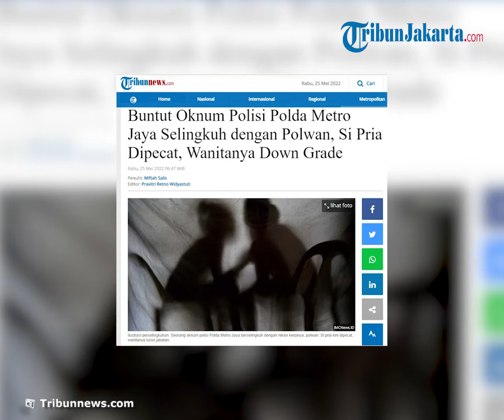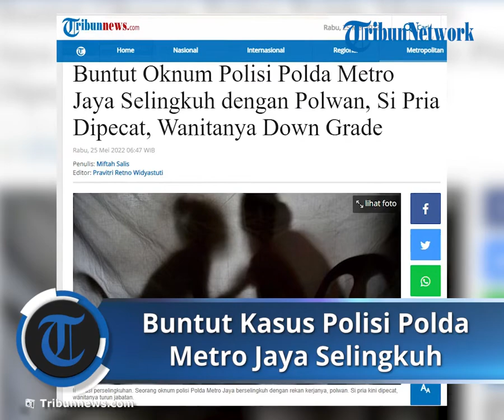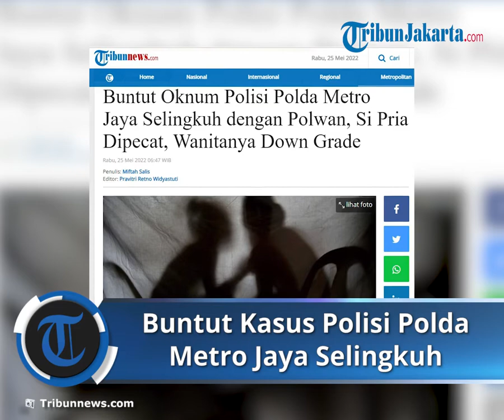Buntut Kasus Skandal 'Layangan Putus' di Polda Metro Jaya Berakhir Pemecatan dan Desmosi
TRIBUN-VIDEO.COM - Viral kabar seorang anggota polisi yang bertugas di Polda Metro Jaya berselingkuh dengan polwan (polisi wanita).

Si pria kini berakhir dipecat.

Sementara, wanitanya harus turun jabatan.

Curhatan seorang wanita soal perselingkuhan suaminya yang merupakan anggota polisi di Polda Metro Jaya menjadi viral.

IF mendapati chat mesra suaminya yakni Briptu A dengan seorang wanita yang ternyata bertugas di tempat yang sama, yakni Bripda RPH.

Perselingkuhan tersebut kemudian dilaporkan ke Polda Metro Jaya.

Direktur Lalu Lintas Polda Metro Jaya, Kombes Pol Sambodo Purnomo Yogo, membenarkan adanya kasus perselingkuhan tersebut.

Sidang etik pun telah dilakukan terhadap Britu A dan Bripda RPH.

Perselingkuhan antara Briptu A dengan Bripda RPH ternyata sudah terjadi sejak 2019.

Kasus tersebut kemudian diproses hingga dinyatakan memiliki keputusan yang inkrah pada 2021.

Melalui sidang etik Bidang Propam Polda Metro Jaya, Briptu A mendapatkan hukuman PTDH (Pemberhentian Tidak Dengan Hormat) atau pemecatan.

Sementara Bripda RPH mendapatkan hukuman berupa demosi.

"Putusan komisi sidang kode etik terhadap Briptu A ini sudah ada sejak 2021. Kemudian putusan sidang terhadap Bripda RPH ini sudah ada di mana dalam putusan sidang ini sudah diproses di kita tahun 2021 putusan sidangnya," kata Kabid Humas Polda Metro Jaya, Kombes Endra Zulpan, di Polda Metro Jaya, Jakarta, Selasa (24/5/2022).

Dalam salinan putusan sidang etik tersebut, diketahui Briptu A dan Bripda RPH berada dalam satuan yang sama yakni Bagrenmin Ditlantas Polda Metro Jaya.

Briptu A juga telah dipecat setelah sidang kode etik tersebut.

Sementara, Bripda RPH harus turun jabatan.

Bripda RPH sebelumnya menjabat sebagai Sespri kini dipindahkan ke Bintara Pelayanan Masyarakat (Yanma) Polda Metro Jaya.

"Putusan sidang si cewek adalah Demosi itu artinya down grade, dipindahkan ke Bintara Yanma Polda Metro," kata Zulpan, mengutip Wartakota.

Sementara soal perbedaan sanksi yang diterima Briptu A dan Bripda RPH, Zulpan menyebut hal itu menjadi putusan sepenuhnya hakim dalam sidang etik dan disiplin Bidang Propam Polda Metro Jaya.

"Perbedaan putusan ini adalah kan kalau sidang disiplin dan sidang kode etik itu ada majelis sidangnya. Sampai ketuk palu di situ dan saya tidak terlibat di situ itu putusan sidang. Putusan sidang tentunya memiliki kekuatan hukum," ucap Zulpan.

Zulpan juga berharap, kasus tersebut menjadi pengingat anggota polisi yang lain.

Artikel ini telah tayang di Tribunnews.com dengan judul Buntut Oknum Polisi Polda Metro Jaya Selingkuh dengan Polwan, Si Pria Dipecat, Wanitanya Down Grade,
Penulis: Miftah Salis